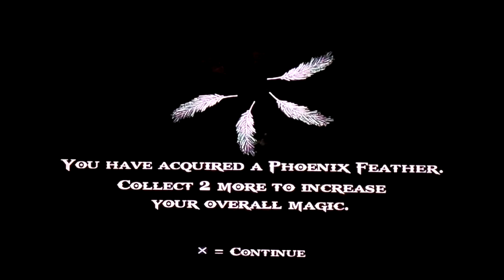God of War 2 Ep. 18 : Swinging Around To Avoid Dying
Mostly named this for the last bit of the episode. Some hardcore parkour there.